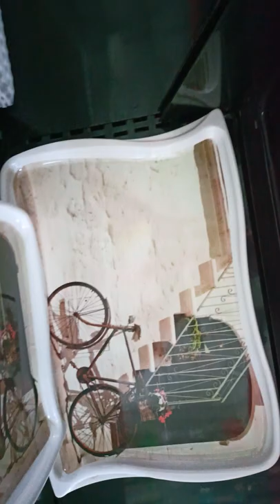very beautiful tea tray in V Mart ☺️☺️☺️ #